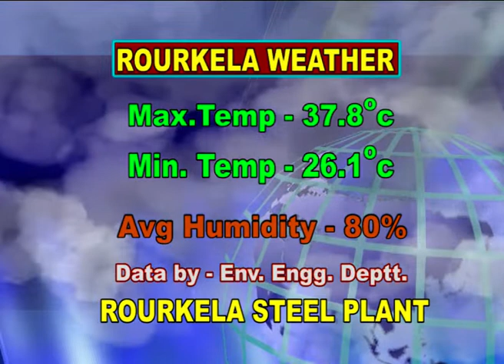ENGLISH NEWS DT- 3/ 8/ 2018